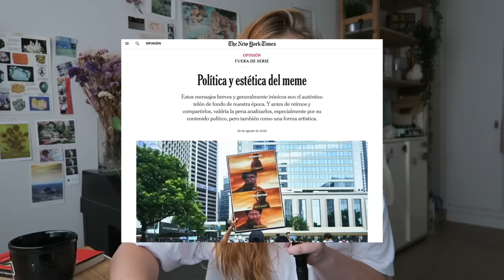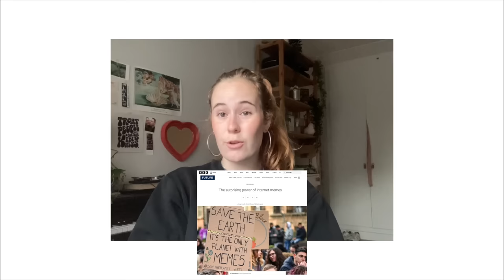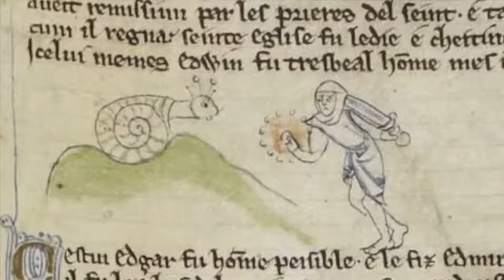La historia de los memes